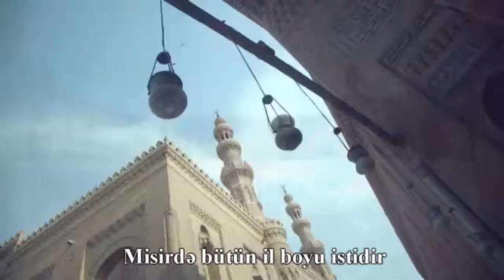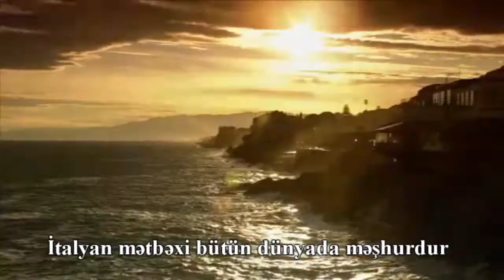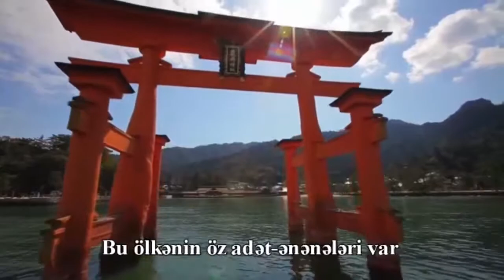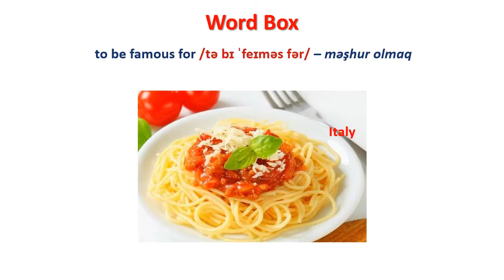En 6-5-2 İngilis dili 6-cı sinif Unit 5 There is a country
İngilis dili 6-cı sinif Unit 5 There is a country